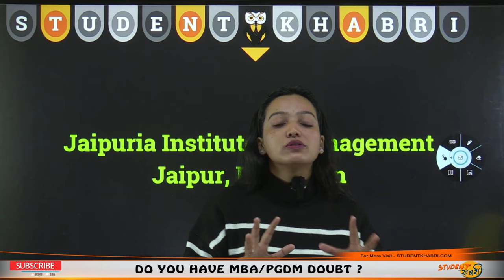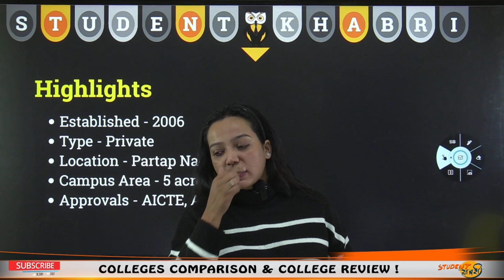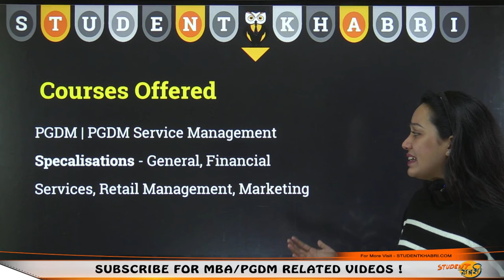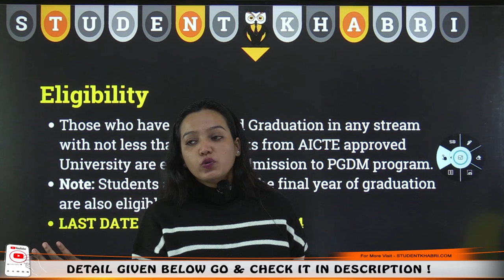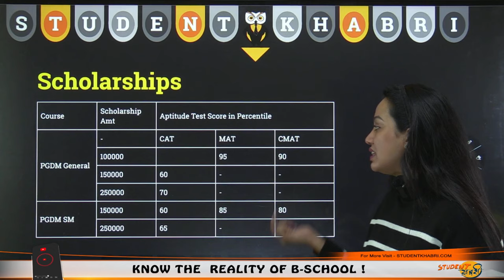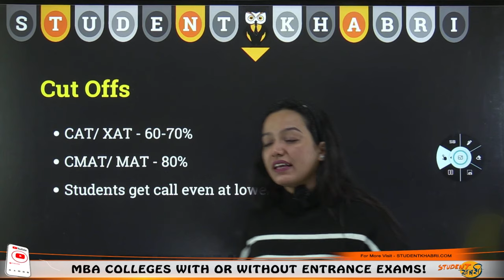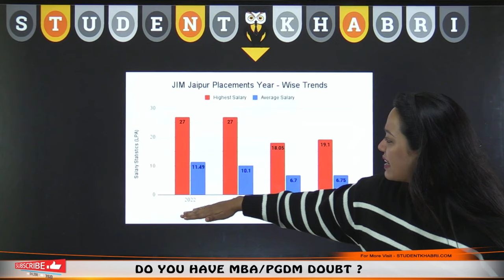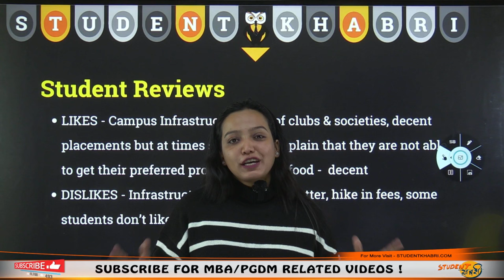Jaipuria Jaipur Review 2023: Cutoffs, Fees, Placement Analysis, ROI 🔥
If you need suggestions for options based on your current profile, fill our profile analysis form
Hello Everyone

Welcome to our comprehensive review of Jaipuria Institute of Management, Jaipur, for the year 2023! If you're considering pursuing an MBA at Jaipuria Jaipur, you're in the right place. We've gathered all the essential information you need to make an informed decision about your business education.

🔍 What you'll discover in this video:

2023 Cutoffs: Learn about the CAT/XAT/CMAT cutoffs required for admission to Jaipuria Jaipur.
Fees Structure: Get insights into the tuition fees and other expenses associated with the MBA program.
Placement Analysis: Explore the placement trends, companies visiting the campus, and the average salary packages offered.
ROI (Return on Investment): Assess the value of your MBA degree in terms of future earnings and career opportunities.
Our goal is to provide you with a clear understanding of what Jaipuria Jaipur has to offer and whether it aligns with your career aspirations. Whether you're a prospective student or simply interested in the world of business education, this video is for you.